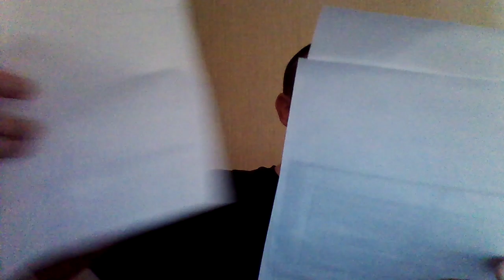MORE PROGRAMS OF TORTURES FROM PROJECT SOULCATCHER TARGETED INDIVIDUALS/TOTAL INFORMATION AWARENESS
TARGETED INDIVIDUAL READS ABOUT MORE TORTURE PROGRAMS NAMED BY ROBERT DUNCAN IN HIS BOOK PROJECT SOULCATCHER.IT BLOWS YOUR MIND HOW DEEP THE RABBIT HOLE REALLY GOES